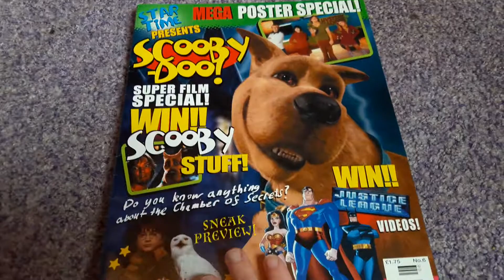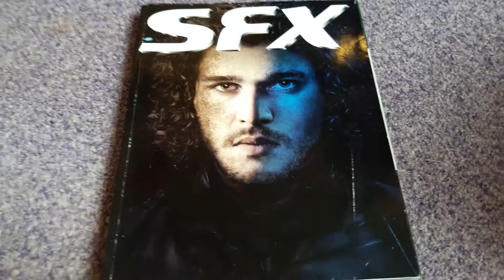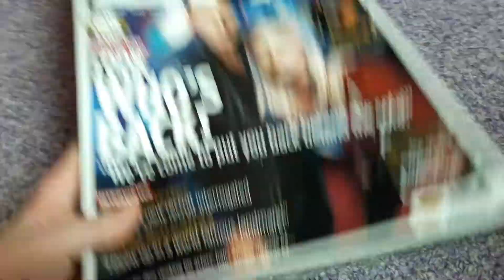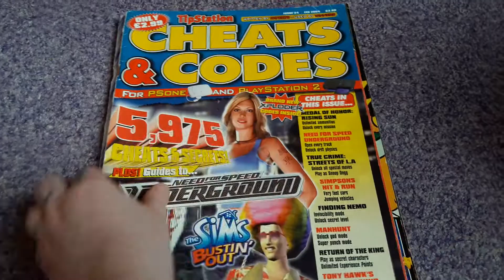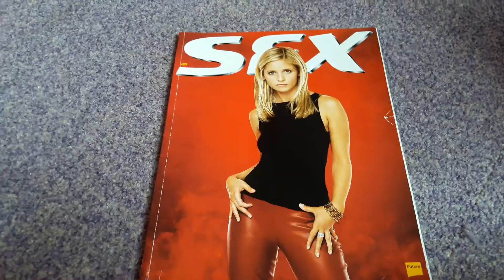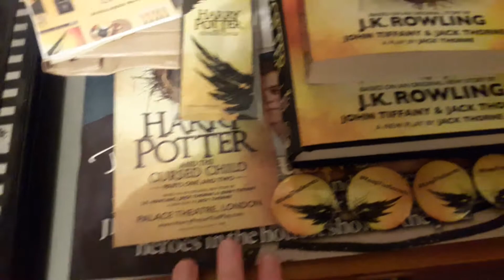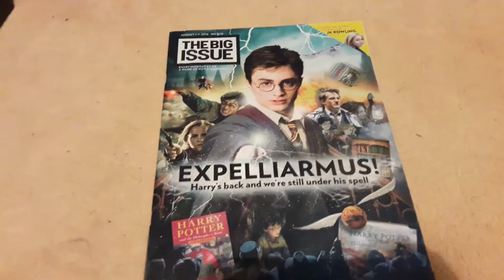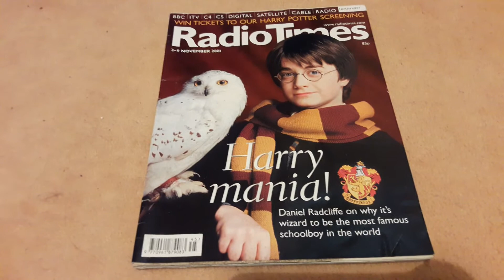My complete Magazine Collection! (Unedited)- Emma Cosgrove.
Hey guys so in today's video, I thought I would show you my complete magazine collection!